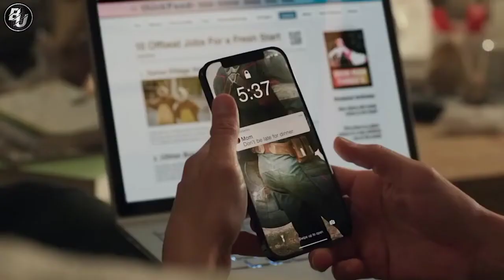She Hulk Episode 2 | Explained in Hindi | She Hulk Attorney At Law Episode 2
She Hulk Attorney At Law Episode 2 Explained in Hindi | She Hulk Explained in Hindi

B.A.Y Nation shorts
HSO TV shorts
INDIAN NERD shorts
PJ Explained shorts
bnftv shorts
comicverse shorts
krypton ka beta shorts